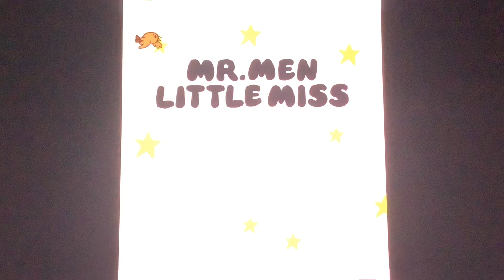Mr. Men Little Miss Mini Cinema Episode 33: (April Fools Day Special)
Would you go round to Little Miss Naughty's house on April Fools day ☕️🧂 👀